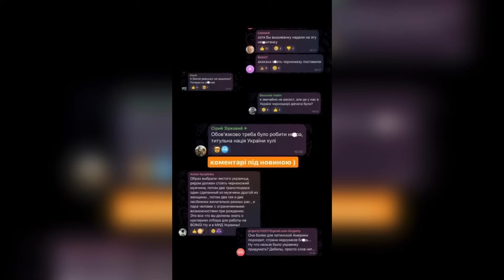ЗЛИВ КЛАВДІЇ ПЕТРІВНИ І ТРІПЛОВА, ГОРОХОВСЬКИЙ МОНОБАНК, САЛІВАНЧУК, КАРОЛЬ,УЧАСНИЦЯ ХОЛОСТЯК НОМБРЕ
❗️❗️Збір для 78ї бригади ДШВ🎯Ціль: 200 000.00 ₴❗️❗️

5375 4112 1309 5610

Картка👇
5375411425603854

0:00 вступ
0:28 Клавдія Петрівна, Тріплов, СолоХа
5:17 Гороховський
11:16 Саліванчук
13:02 Кароль
17:32 МЗС, учасниця «Холостяк» Номбре